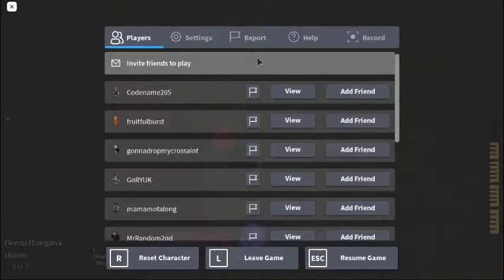Roblox Wisteria Boss Battle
come and join me dude